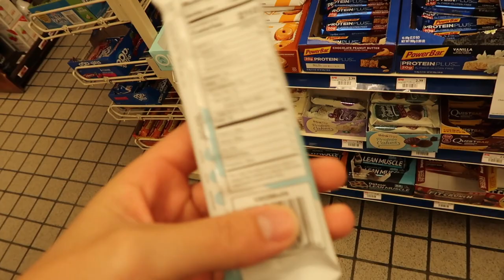Got My New Whip | Hamstrings & Glutes!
Outfit:
Lululemon Bra
Lululemon All the right places crop